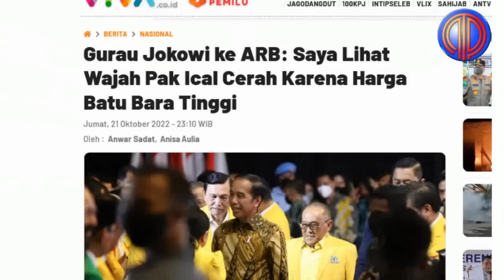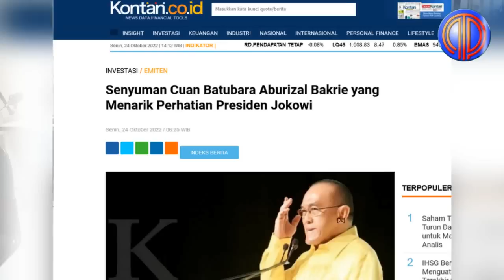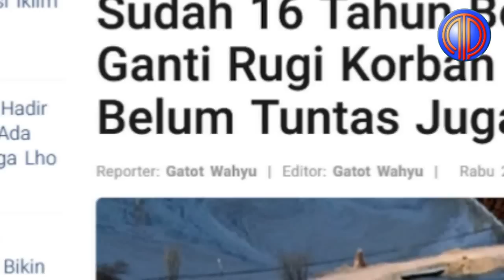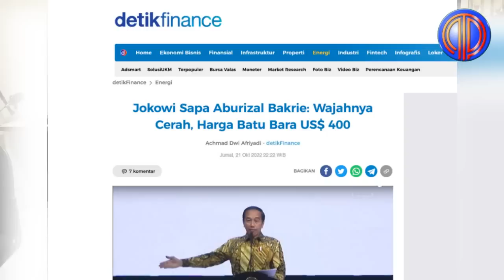Nampol Bingitz❗️Kode Keras Jokowi Buat Aburizal Bakrie: Beresin Segera Utang Lapindo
Ada momen menarik di acara puncak peringatan HUT ke-58 Partai Golkar beberapa waktu lalu, ketika Presiden Joko Widodo (Jokowi) bertemu dengan Aburizal Bakrie.

Hadir dalam acara, Jokowi memberikan sambutan. Di awal sambutannya, Jokowi menyapa dengan hangat para pendiri partai Golongan Karya (Golkar) yang hadir a.l. Wakil Presiden ke-10 dan 12 Jusuf Kalla, tak terkecuali pengusaha Aburizal Bakrie.

Presiden pun meluncurkan sapaan canda kepada Aburizal Bakrie yang akrab dipanggil Ical.

"Yang saya hormati bapak Aburizal Bakrie selamat malam, saya lihat Pak Ical sekarang wajahnya cerah, karena harga batu bara lebih dari US$400 dolar," kata Jokowi diikuti dengan tawa tamu undangan.

Seperti diketahui, Aburizal Bakrie terkenal dengan bisnisnya di pertambangan, terutama batu bara. Salah satunya perusahaan PT Bumi Resources Tbk.

Sepertinya, sapaan Jokowi soal harga batubara dan wajah cerah, adalah cara cerdas dan elegan Sang Presiden untul menyentil Aburizal Bakrie, khususnya terkait tragedi Lumpur Lapindo.

Ingat Aburizal Bakrie, tentu kita ingat Lapindo. Ganti rugi akibat luapan lumpur Lapindo di Sidoarjo, Jawa Timur ternyata belum selesai. Padahal kasusnya sudah berjalan lebih dari 16 tahun. Masih banyak warga yang belum mendapatkan ganti rugi akibat luapan lumpur Lapindo.

Sebagai informasi, dalam catatan pemerintah sampai 31 Desember total utang Lapindo Brantas Inc dan PT Minarak Lapindo Jaya sebesar Rp 2,23 triliun. Dua perusahaan ini merupakan milik keluarga Aburizal Bakrie.

Semburan lumpur panas dari pertambangan milik PT Lapindo Brantas sejak 29 Mei 2006 silam. Lumpur panas keluar pasca 2 hari setelah gempa bumi di Yogyakarta.

Hingga kini semburan lumpur panas tersebut masih belum berhenti dan membentuk semacam kawah lumpur. Kawah itu terbentuk di atas lahan 8 desa yang mencakup wilayah Kecamatan Jabon, Kecamatan Porong dan Kecamatan Tanggulangin.

Diketahui, Kejaksaan Agung bakal turun tangan menagih utang PT Lapindo Brantas. Perusahaan milik keluarga Bakrie itu memiliki kewajiban kepada negara sebesar Rp 2,2 triliun.

“Kita sudah menunjuk kuasa pada Kejaksaan Agung,” kata Direktur Jenderal Kekayaan Negara (DJKN) Kementerian Keuangan Rionald Silaban.

Untuk penagihan kewajiban PT Lapindo, Kemenkeu sudah berkoordinasi dengan Jaksa Agung Muda Perdata dan Tata Usaha Negara (JAM Datun) Kejaksaan Agung.

Rionald menjelaskan Lapindo memiliki kewajiban negara berdasarkan Perjanjian Pemberian Pinjaman Dana Antisipasi untuk Melunasi Pembelian Tanah dan Bangunan Warga Korban Luapan Lumpur Sidoarjo dalam Peta Area Terdampak 22 Maret 2007.

Disepakati, pemerintah akan memberikan pinjaman kepada PT Lapindo sebesar Rp 781,68 miliar. Namun dana talangan yang digunakan Rp 773,8 miliar.

Pinjaman ini memiliki tenor empat tahun dengan bunga 4,8 persen per tahun. Besar denda yang disepakati adalah 1/1.000 per hari dari nilai pinjaman.

Berdasarkan perjanjian, PT Lapindo akan mencicil empat kali hingga 2019. Namun hingga jatuh tempo, PT Lapindo baru mencicil satu kali. Jumlahnya pun hanya Rp 5 miliar.

Akibat menunggak, kewajiban PT Lapindo membengkak. Lantaran dikenakan bunga dan denda berjalan. Pada 18 Januari 2022, Kemenkeu berkoordinasi dengan Badan Pemeriksa Keuangan (BPK) untuk menghitung kewajiban PT Lapindo.